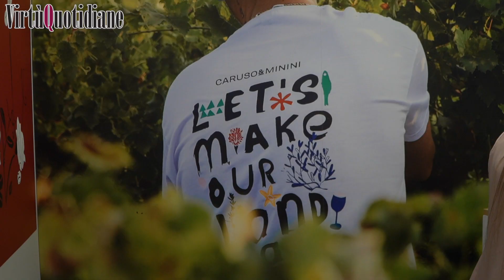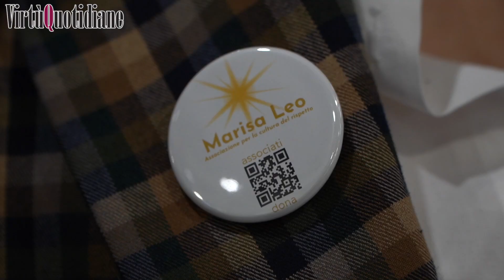Integrazione e sostenibilità, i valori messi in bottiglia dalla cantina siciliana Caruso e Minini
VERONA - Rosanna Caruso, nuova generazione della cantina Caruso e Minini di Marsala (Trapani), racconta il progetto di famiglia legato al vino e al rispetto del territorio in tutte le sue forme, stando al passo con i tempi. Siamo in provincia di Trapani, nella Sicilia più occidentale, dove nascono quattro etichette speciali chiamate Lillo, Catalù, Perripò, Vualà e Arancino. Un progetto dal forte impatto visivo che caratterizza il packaging studiato dal Laboratorio Zanzara.

L’hub torinese, che ospita ragazzi affetti da difficoltà psicomotorie, ha collaborato alla realizzazione delle nuove etichette dell’azienda siciliana. Per farlo i ragazzi hanno studiato il territorio di provenienza, cogliendone l’essenza e riportandolo in etichetta secondo la loro personale visione. Lo stile è riconducibile a quello di Matisse, per un risultato artistico che si unisce alla visione di un vino pop.

“I nostri vini sono contemporanei – sottolinea Rosanna Caruso – la ricerca e l’innovazione sono un fattore essenziale per chi come noi produce vini di qualità. Abbiamo voluto affermare una nuova capacità di dialogo con il consumatore più giovane che cerca nuove occasioni di convivialità e consumo fuori dagli schemi classici. Una richiesta di modernità che con le nuove etichette trova una risposta per noi valida ed attraente”.

Rosanna Caruso fa anche cenno al progetto che porta il nome della produttrice Marisa Leo, vittima di femminicidio nel 2023. Un’iniziativa nata dall’unione tra l’associazione Donne del Vino Sicilia e altre realtà no profit. Lo scopo è fare unione per proteggere chi resta, come i figli, e fare informazione corretta affinché questi eventi violenti non accadano mai più.